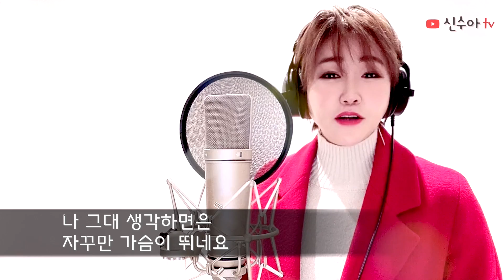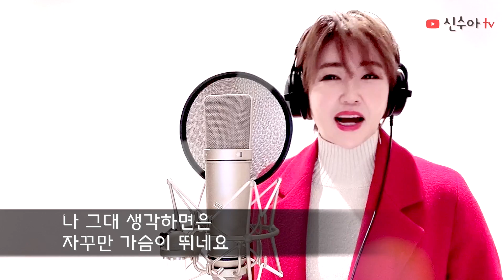설운도 | 사랑이 이런건가요 (신수아 커버) Is love like this, 是这样的爱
설운도 선배님의 '사랑이 이런건가요' 커버~

[사용장비]
• 마이크 - Neumann U87
• 오디오인터페이스 - RME FIREFACE UFX
• 마이크프리 - NEVE 8801 CHANNEL STRIP
• 헤드폰 - Beyerdynamic DT 770 Pro
• DAW - Logic Pro X
• 촬영 - 아이폰11
• 영상편집 - Final Cut Pro X